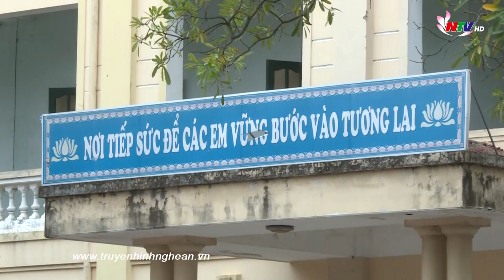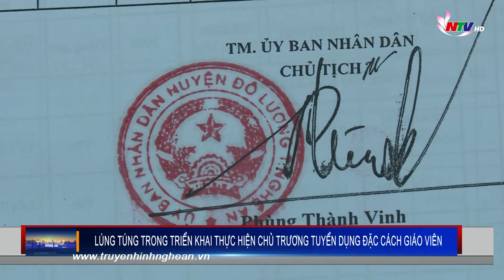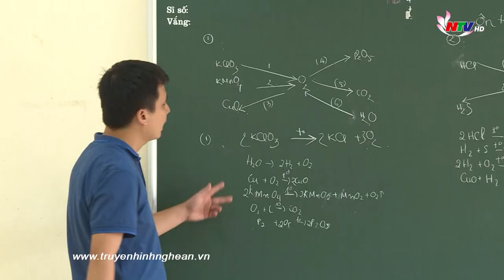TUYỂN DỤNG ĐẶC CÁCH GIÁO VIÊN TỪ CHỦ TRƯƠNG ĐẾN THỰC TIỄN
Ngày 5/11/2019, Bộ Nội vụ đã có Công văn số 5378 gửi Ủy ban Nhân dân các tỉnh, thành phố trực thuộc Trung ương về việc tuyển dụng đặc cách đối với giáo viên đã có hợp đồng lao động và đóng bảo hiểm xã hội từ năm 2015 trở về trước. Đây được xem là cơ hội cho hàng nghìn giáo viên hợp đồng trong cả nước, trong đó có giáo viên Nghệ An sau bao nhiêu năm chờ đợi. Vậy đến nay tỉnh Nghệ An đã triển khai như thế nào - đây là nội dung được đề cập trongchuyên mục theo dòng thời sự tuần này.